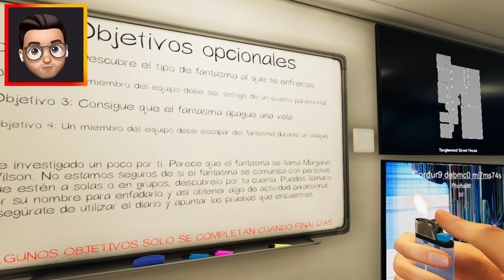TOTALMENTE RODEADO!! | Phasmophobia Pesadilla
Phasmophobia se ha pasado con la dificultad pesadilla una vez más y me la ha jugado!! En la partida de hoy nos enfrentamos a un fantasma en dificultad pesadilla en Tanglewood que nos da 1000 vueltas en la casa!

Espero que os guste este vídeo de Phasmophobia y los que están por venir! :D